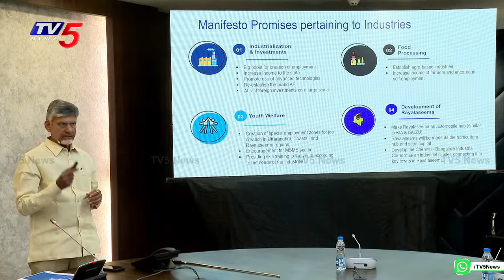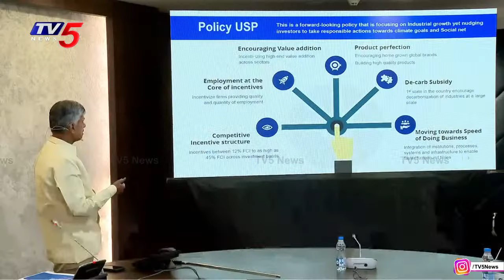విశాఖను బెస్ట్ సిటీగా మారుస్తా..| Cm Chandrababu About Visakhapatnam Development of Best city..| Tv5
Join us LIVE as Andhra Pradesh Chief Minister Chandrababu Naidu addresses the media following the crucial AP Cabinet Meeting. Get real-time updates on key decisions, policies, and discussions that will shape the state's future. Don't miss this important press meet!